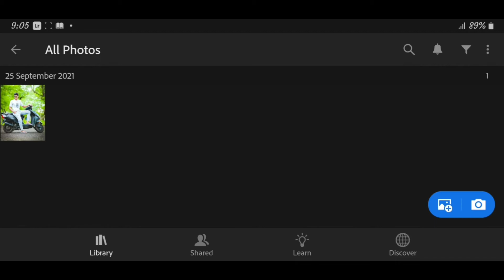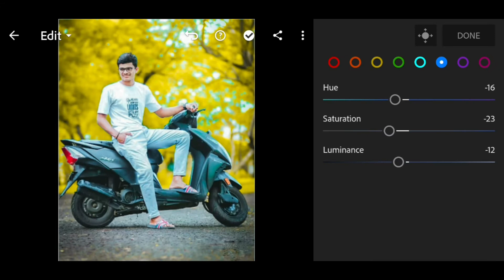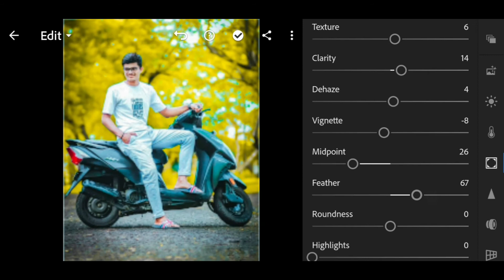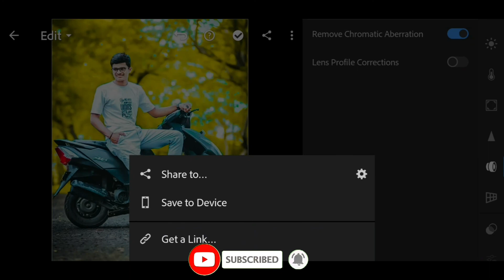Lightroom Yellow Colour Tone Photo Editing|Lightroom Yellow Presets Download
So Gaye's I hope ki up logo ko vedio Pasand aiya. vedio a66a laga to please vedio ko 👇

🙏kar da naa

Your Quarries :

🔴lightroom yellow colour photo editing
🔴lightroom photo editing in Telugu

your quarries👉

lightroom editing
lightroom tutorial
photo editing
lr photo editing
lightroom
lightroom retouching photo editing
lr editing
lightroom orange effect photo editing
editing
lightroom orange colour editing
lightroom presets
orange colour photo editing lightroom
adobe lightroom

Background music
Credit